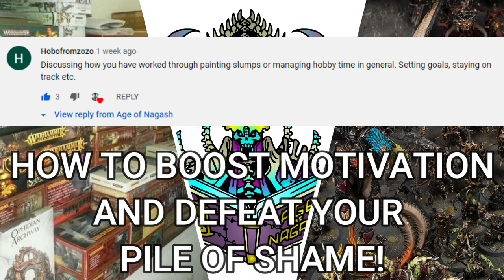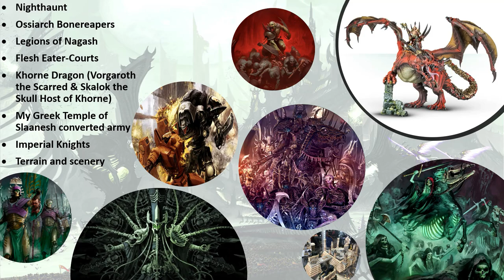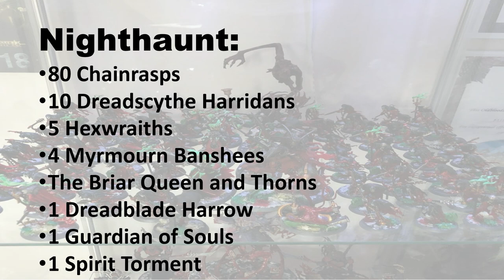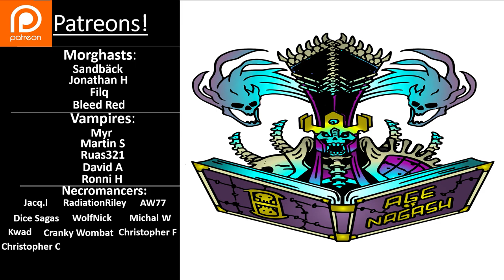TABLETOP GAMING | MOTIVATION AND TIPS TO CONQUER YOUR PILE OF SHAME AND ACHIEVE YOUR HOBBY GOALS!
In this video we are discussing how I have worked through painting slumps or managing hobby time in general. Setting goals, staying on track etc! Talking about my experiences and what I have learned to give you guys motivation to know you can hit your hobby goals!

A huge thank you to my Patreons! I couldn't do this channel without your support:
Morgasts:
Sandback
Johnathan H
Filq
Bleed Red

Vampires:
Myr
Martin S
Ruas321
David A

Necromancers:
Jacq.l
RadiationRiley
AW77
Dice Sagas
WolfNick
Michal W
Kwad
Cranky Wombat
Christopher F
Christopher C
Ronni H

Thank you to Hobofromzozo for the idea!